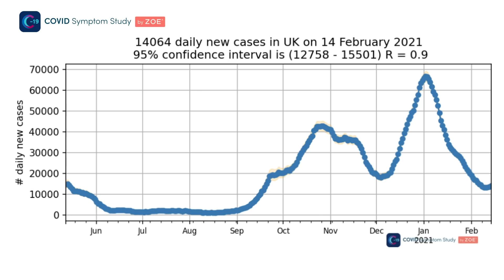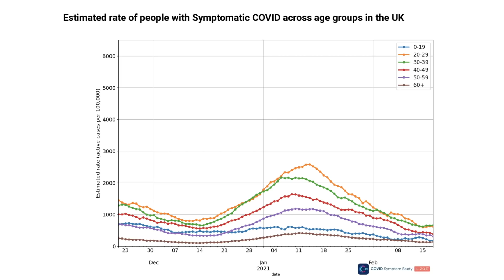Dramatic fall in new COVID cases falters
Professor Tim Spector examines the most recent ZOE COVID Symptom Study data, which shows the rate of decrease in new COVID-19 cases levelling off.